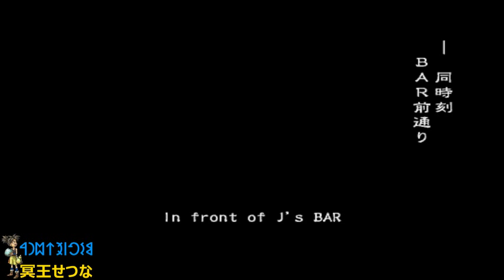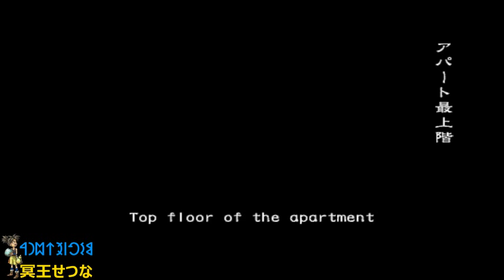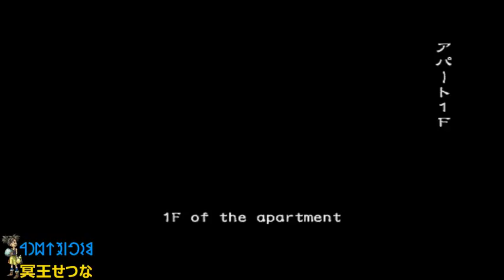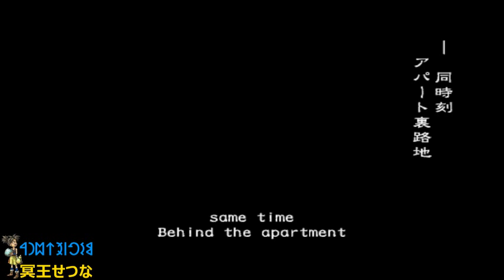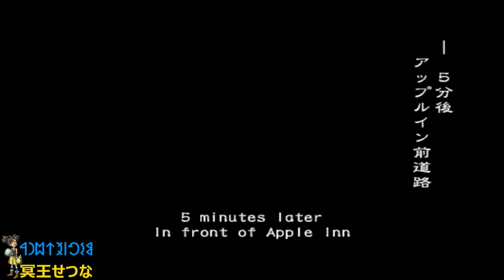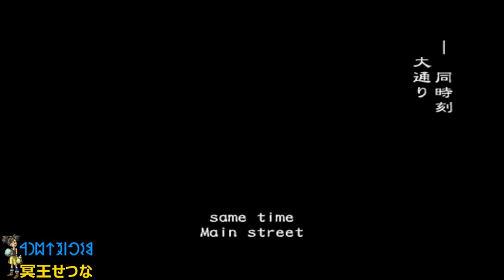冥王せつな | Outbreak 発生 | 2015-10-09 23-16 | Biohazard Outbreak Online (obsrv.org)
SURVIVAL サバイバル